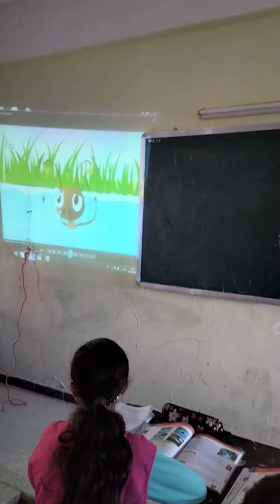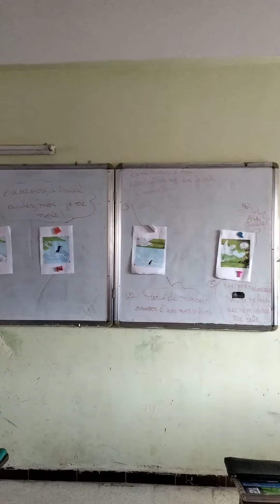2am Production orale la colombe et la Fourmi